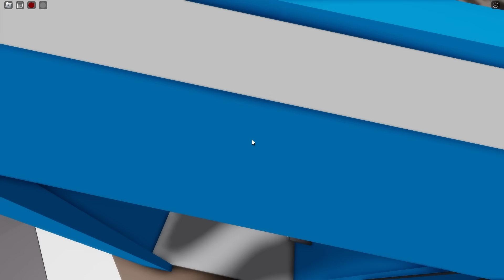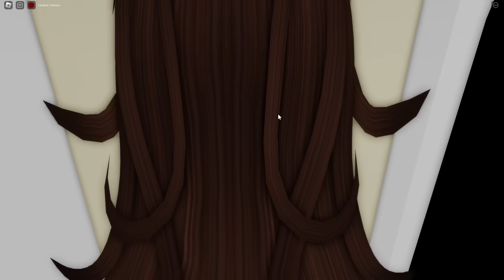ENCORE DES NOUVEAUX SECRETS SUR BROOKHAVEN ROBLOX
La nouvelle mise à jour de Roblox Brookhaven vient de sortir avec une nouvelle voiture et surtout pleins de secrets